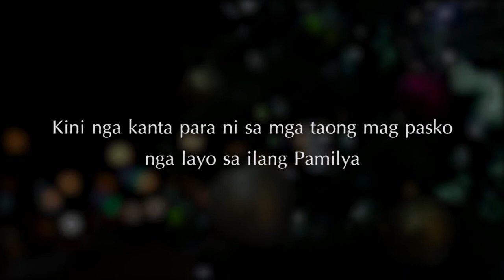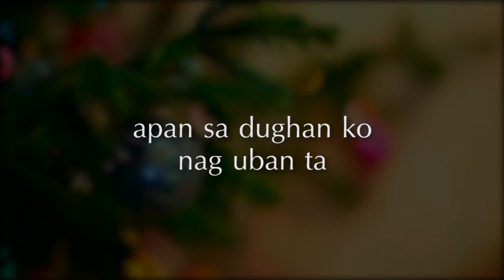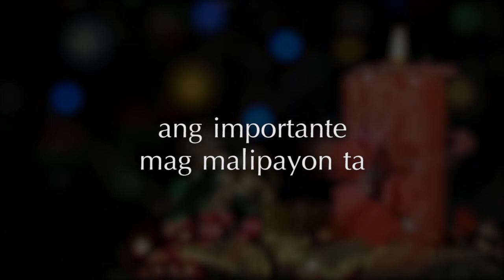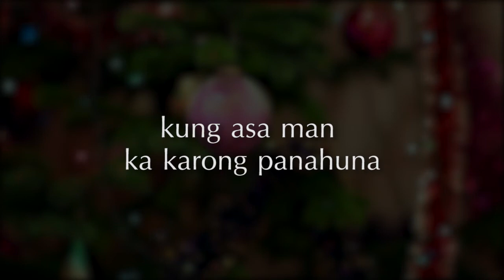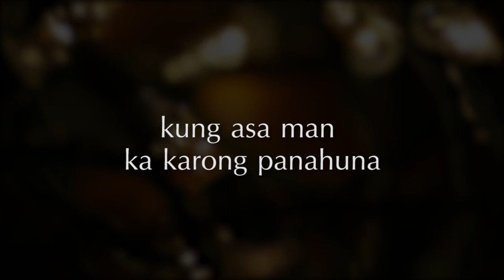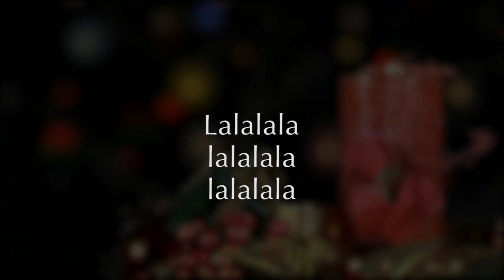PASKO NGA LAYO TA | OFFICIAL LYRIC VIDEO | MUSIC OF NELL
COMPOSED BY: JUNEL FERNANDEZ

MALIPAYONG PASKO SA TANAN